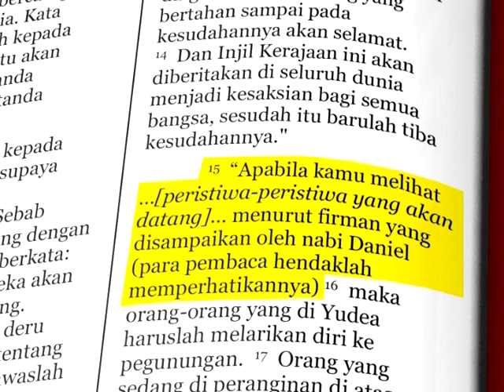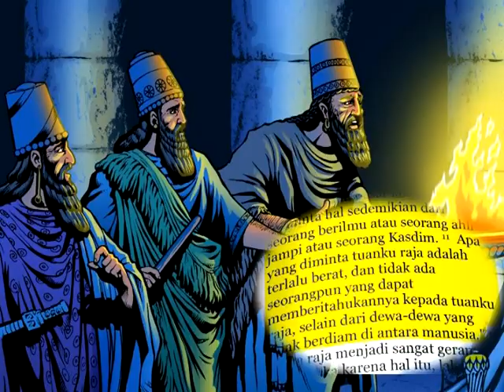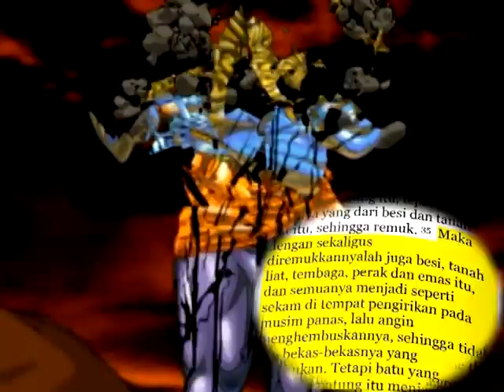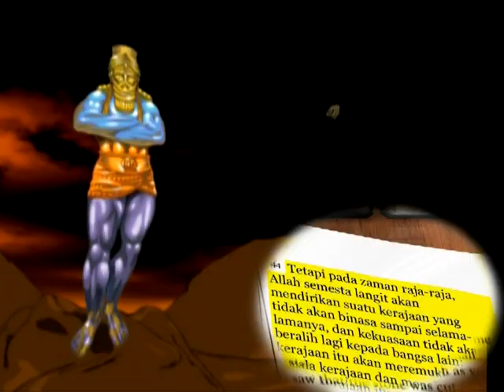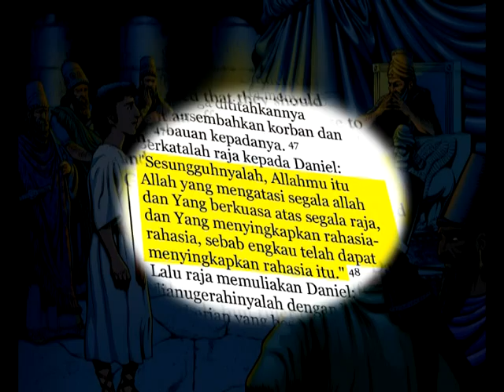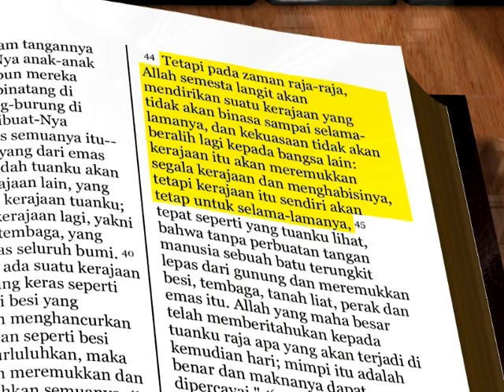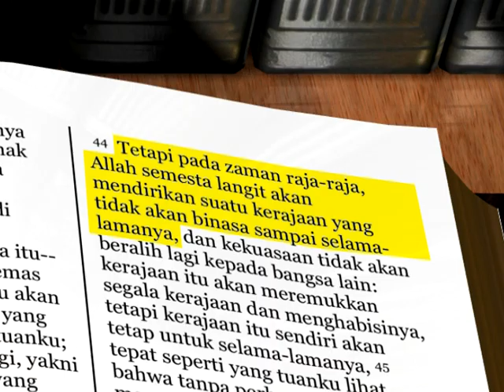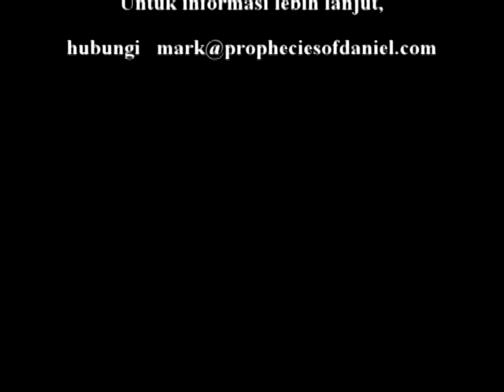Kitab Daniel Pasal 2 (Indonesian)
Raja Babel mendapat mimpi yang menakjubkan. Sang tawanan, Daniel, mengungkapkannya kepada Nebukadnezar.